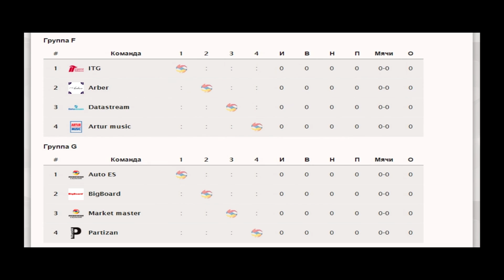Жеребьевка Кубок Бизнес Лиги 2016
[Preview] Redondo & Boris Way – Sunday